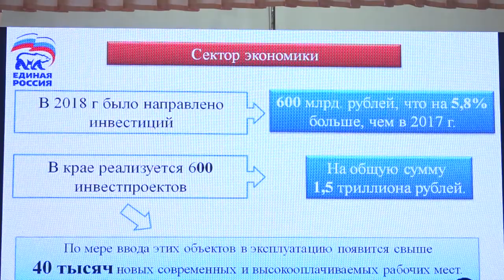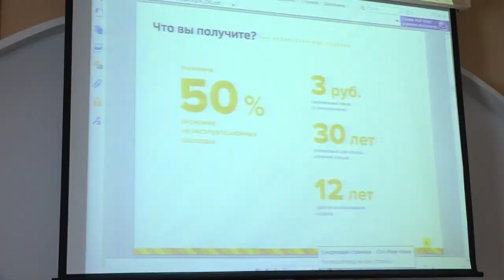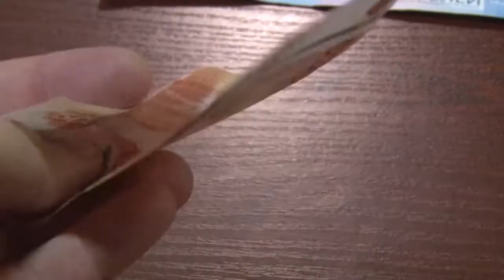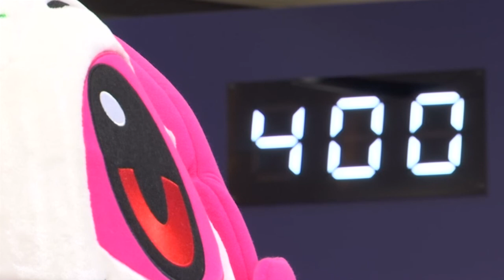Новости северского района - 21 Июня